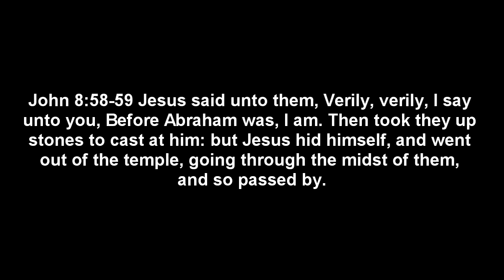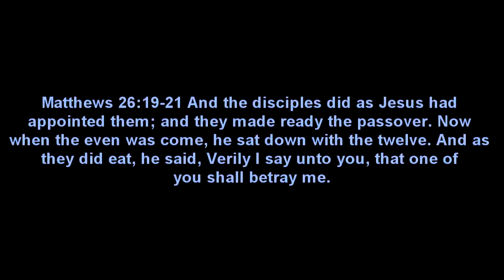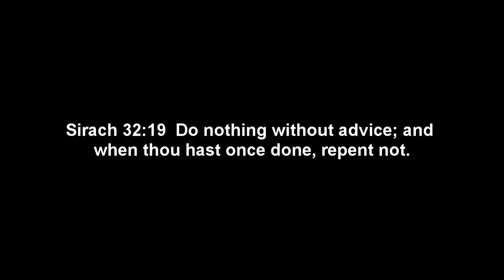what manner of persons ought ye to be? PT2